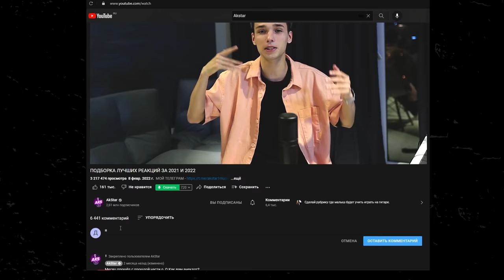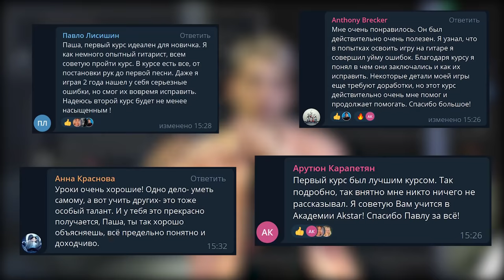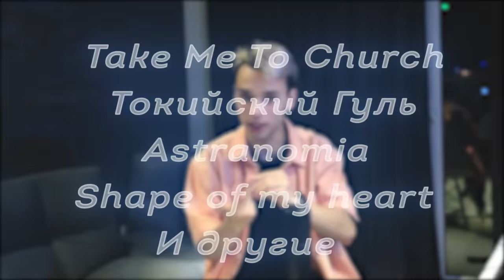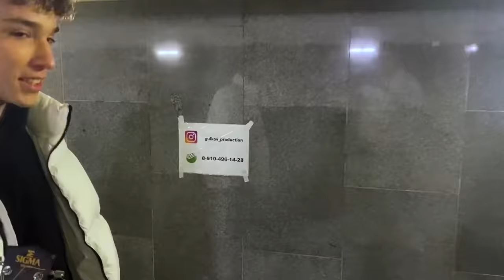ГИТАРИСТ притворился НОВИЧКОМ | ТОП 5 САМЫХ ДИКИХ РЕАКЦИЙ ПОКОРИВШИХ ИНТЕРНЕТ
В этом видео мне нужна ваша помощь. Для одного важного дела мне нужно выбрать ЛУЧШУЮ реакцию на канале. Посмотрите все сегодняшние реакции и напишите в коментариях - какая по вашему мнению САМАЯ крутая и почему.
Не забывай про лайк, это очень важно для меня. Особенно сейчас.